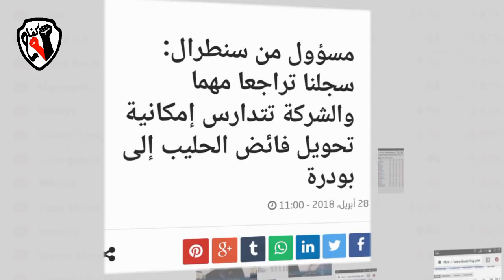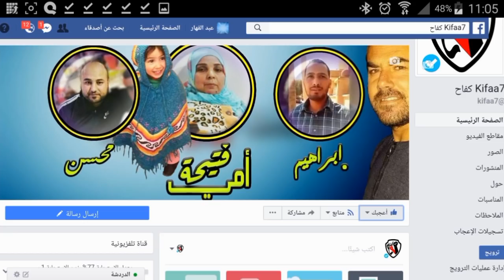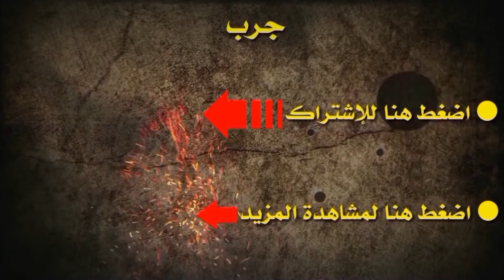مقاطعون احصائيات خسائر الاسبوع الاول + الرد على دانون + احصائيات القناة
احصائيات الاسبوع الاول من حملة مقاطعون 🚫
الرد على شركة دانون بالادلة
خسائر اخنوش
واحصائياا القناة والصفحة على الفيس